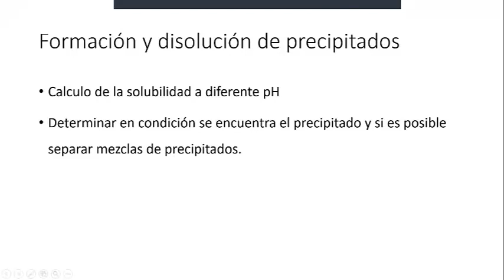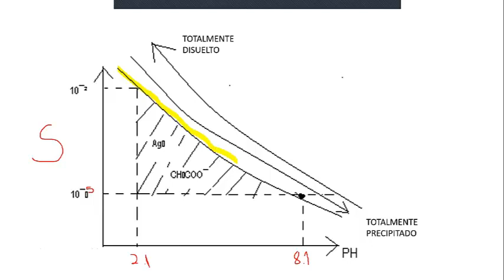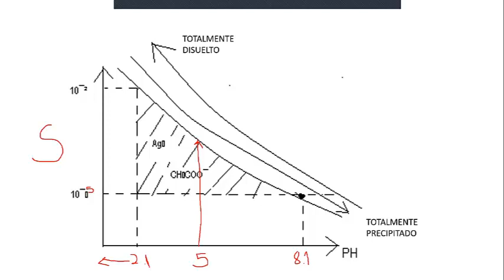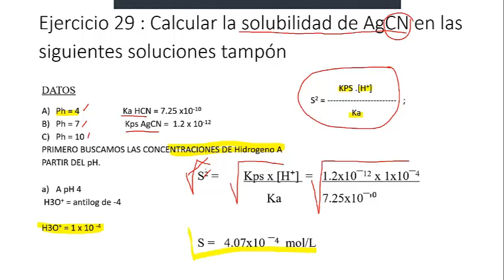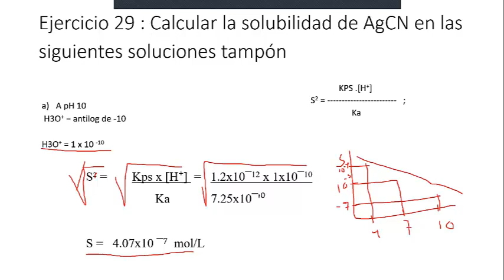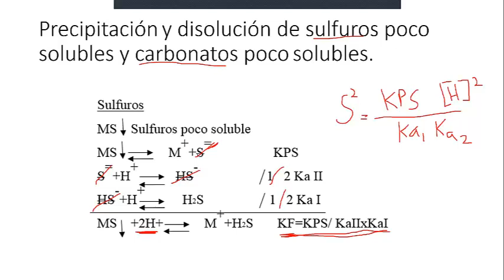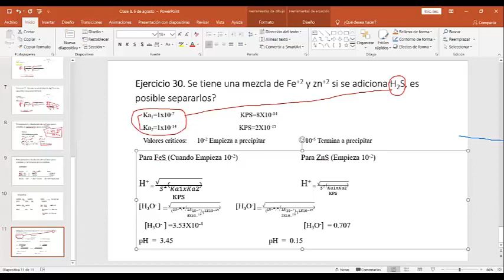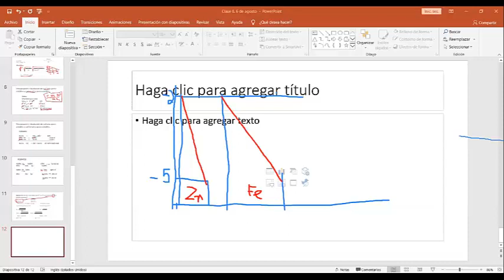ANALÍTICA. CLASE 8 6 de agosto